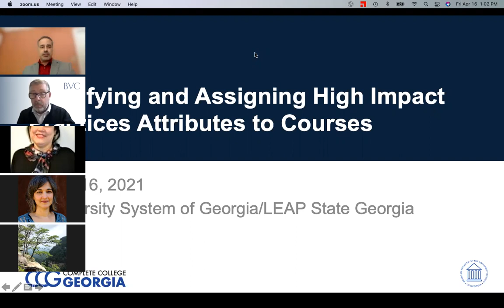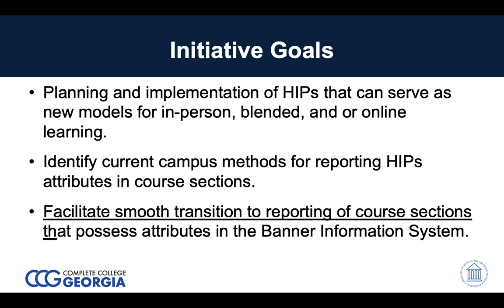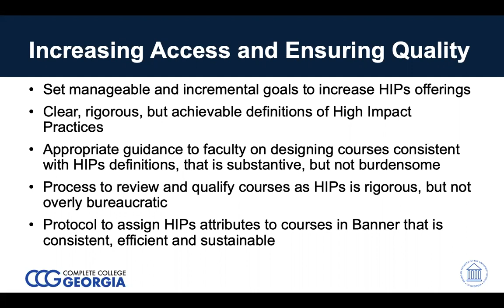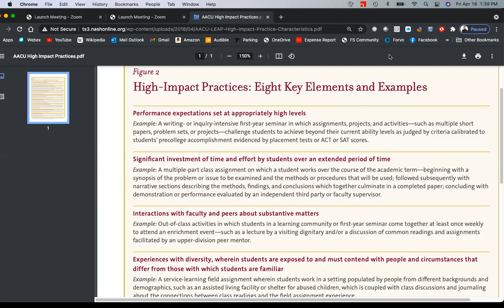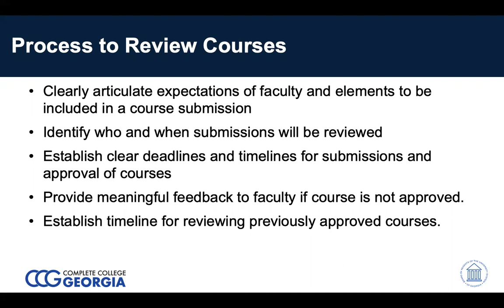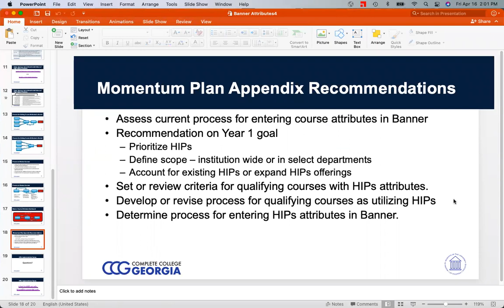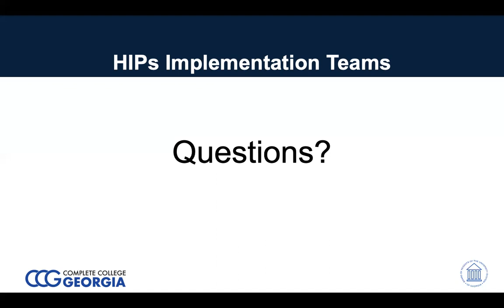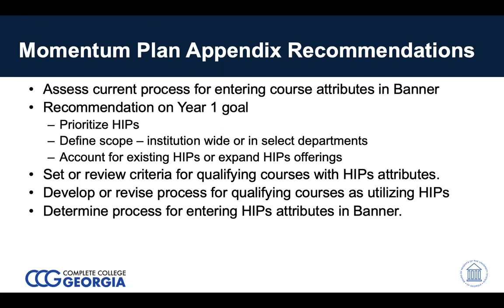Qualifying and Coding HIPs Workshop 4 16 2021